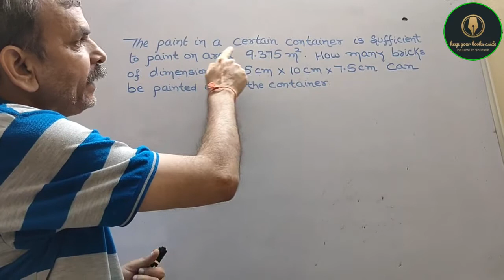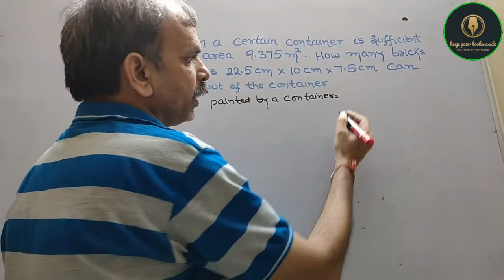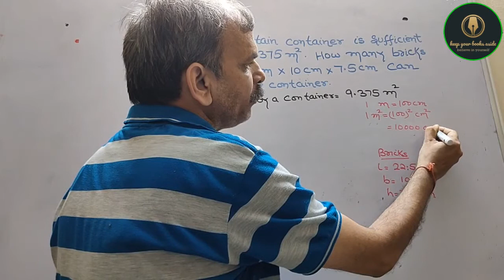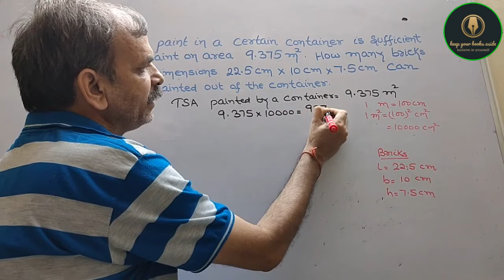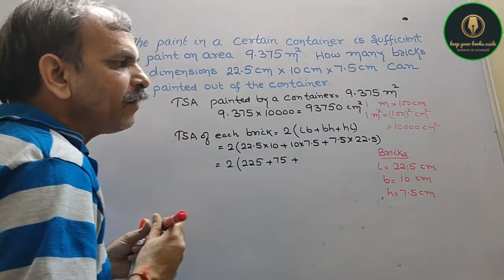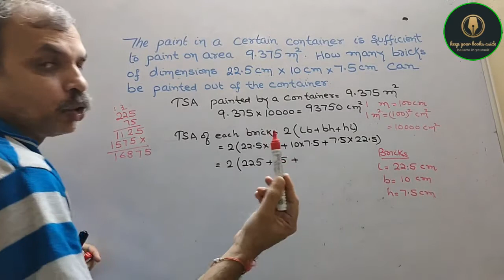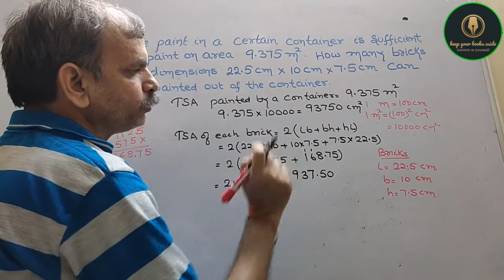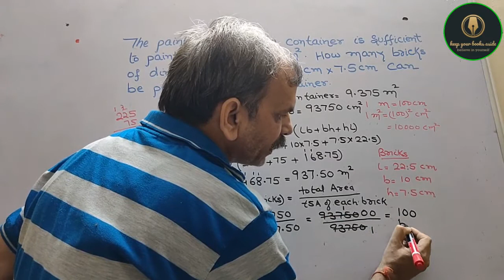The paint in a certain container is sufficient to paint on an area equal to 9.375 m^2, How many bric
RD Sharma CBSE Class 9 Chapter 18 Surface area of Cube and Cuboids EX 18.1 Q 19